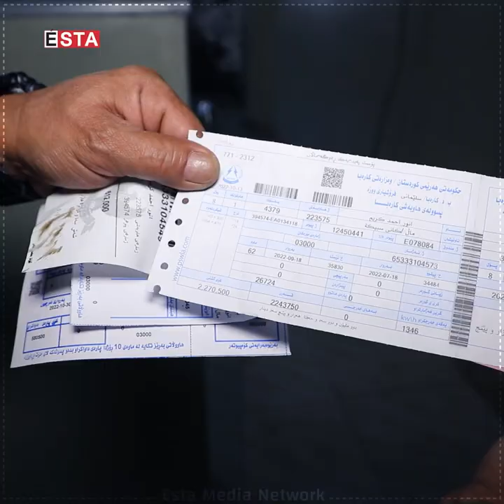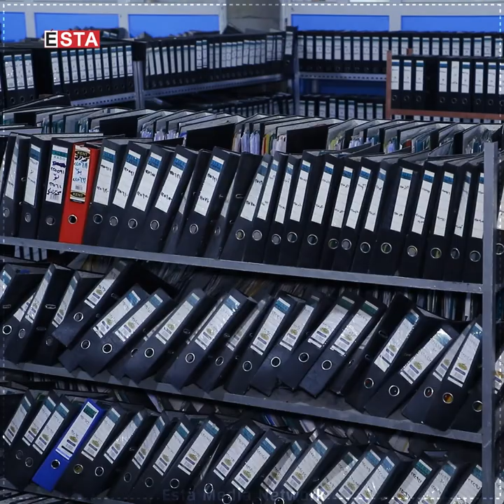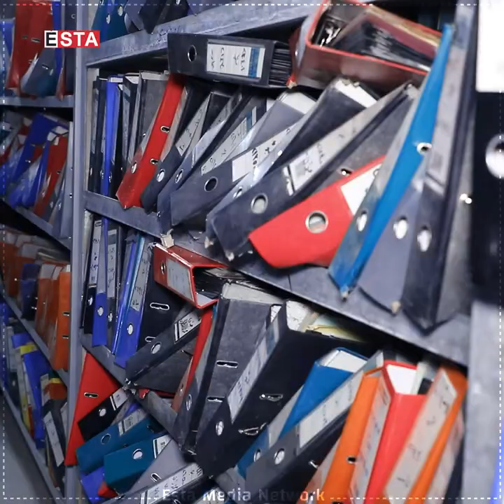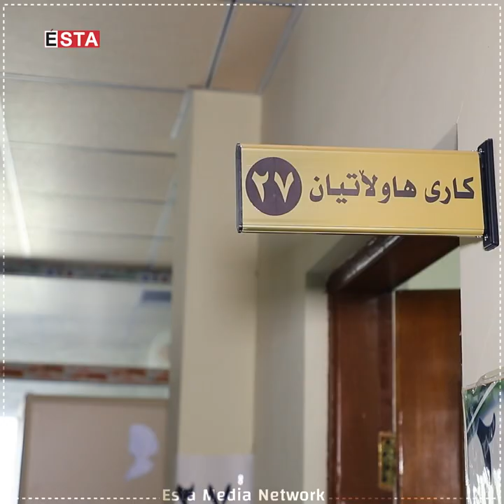رۆتین لە بەڕێوەبەرایەتی کارەبای سلێمانی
هاوڵاتییان باس لەو گرفتانە دەکەن کە لە کاتی راییکردنی مامەڵەکانیاندا دێتەڕێیان